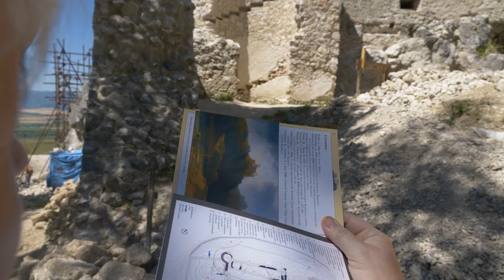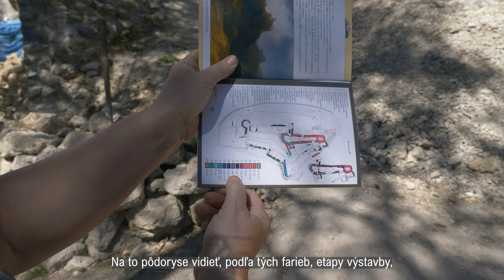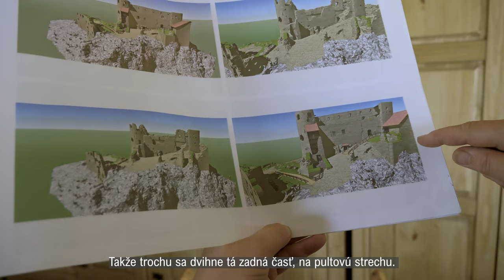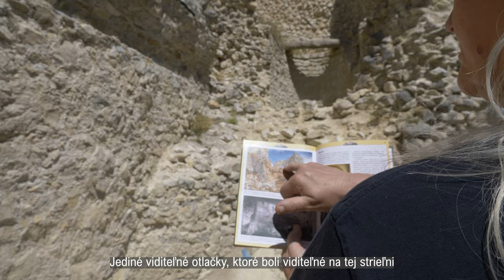Hrad Blatnica | komentovaná prehliadka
Vydajte sa s nami na prehliadku hradu Blatnica, ktorým Vás prevedie Iveta Vaňková. V roku 2006 založila združenie, ktoré sa o hrad stará dodnes. Hrad tak pozná ako svoju dlaň a predstaví Vám mnoho jeho detailov a zákutí o ktorých ste možno nevedeli.  Pani Vaňková Vám prezradí aj plány združenia na najbližšie roky.

Réžia a námet: Dano Dida
Kamera: Peter Požgay, Samuel Chlpek (dron)
Strih: Dano Dida
Korekcia: Linda Suchá
Komentár: Iveta Vaňková
Vydavateľské údaje: Národné osvetové centrum, Bratislava, 2022